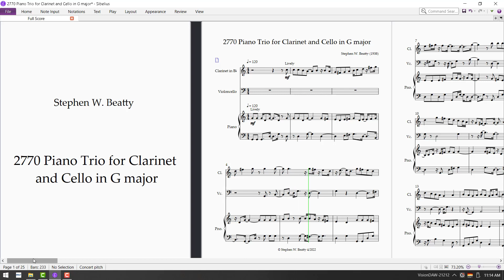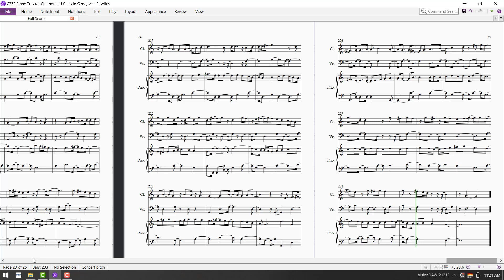2770 Piano Trio for Clarinet and Cello in G major